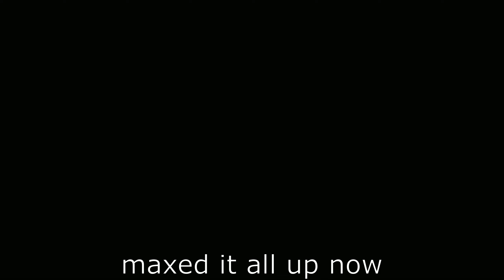Defense Line Zero | Siris - Ksana | Solo Gatherer Run | My thoughts | Snowbreak: Containment Zone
I may not be a bit of a fan on the lack of colors the map has but the lighting has improved as well, I have to commend them for that. It is also more fun this time, just really need a bit more for me.

00:00 Defense Line Zero Start and thoughts on Specialization
00:59 thoughts on stage duration
01:06 thoughts on reward system
01:40 thoughts on Gatherer specialization
02:23 thoughts on map
03:36 just resource gathering
06:23 Finished gathering and focus on battle area
07:06 using the map like race track
07:21 turret ammo as Gatherer
07:50 what others would definitely say
08:05 race track with arrows
08:54 The electric ground has not much use